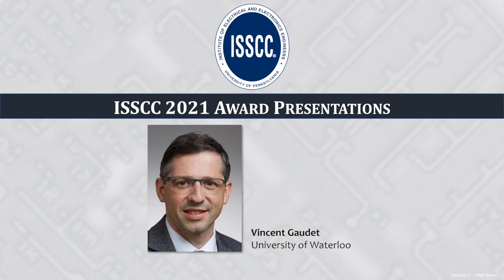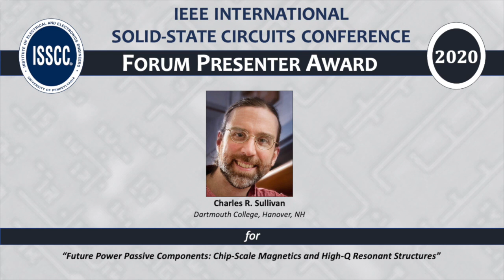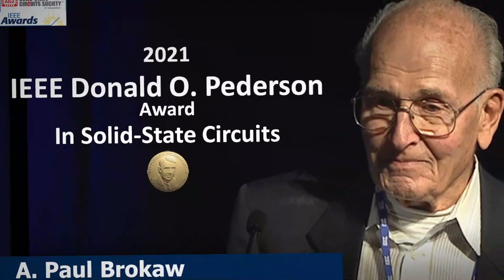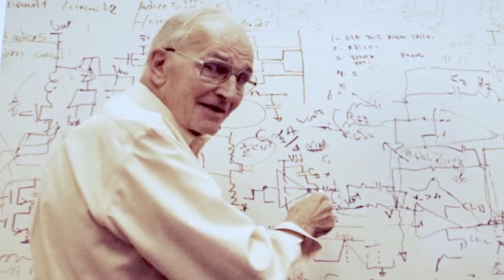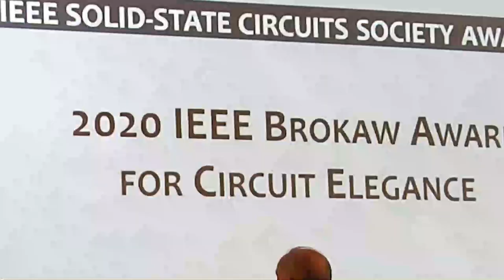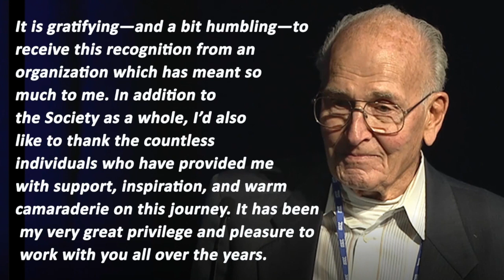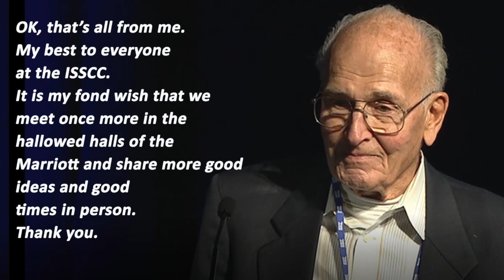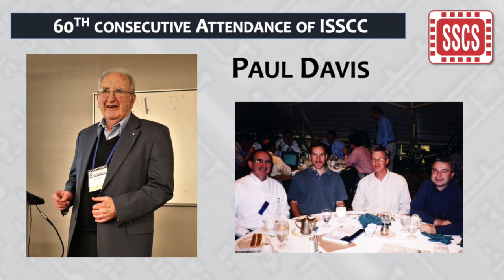2021 IEEE International Solid-State Circuits Conference (ISSCC) Awards Ceremony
ISSCC awards, Solid-State Circuits Society awards, and the IEEE Donald O. Pederson Award will be presented at the 2021 ISSCC awards ceremony. Newly elevated IEEE Fellows also will be recognized.